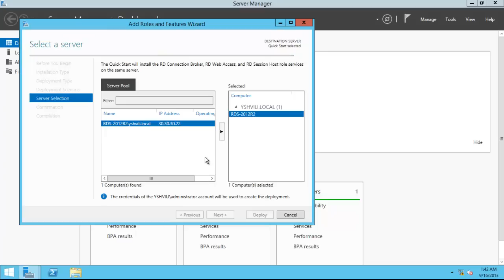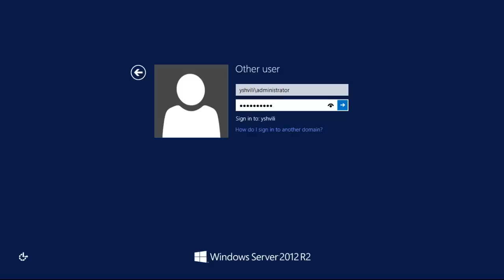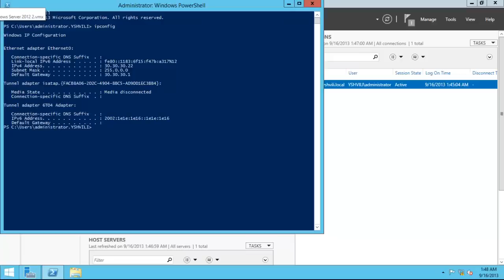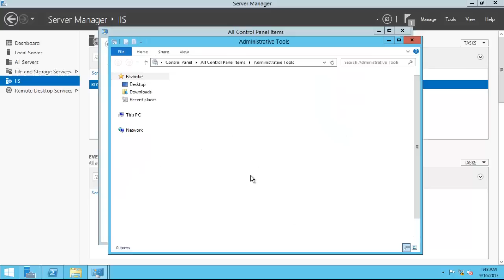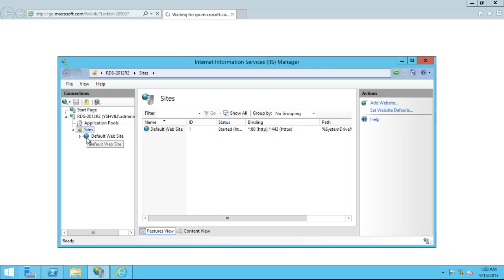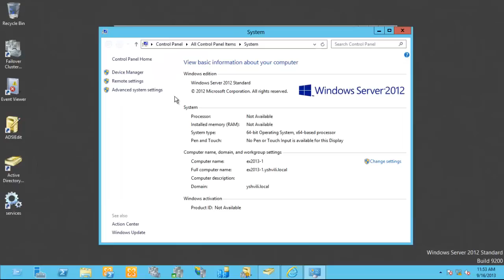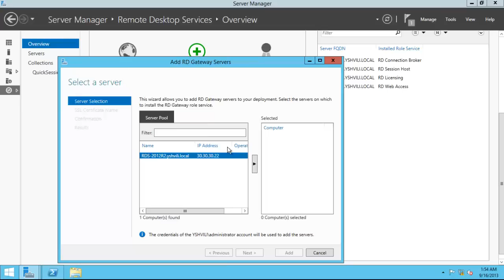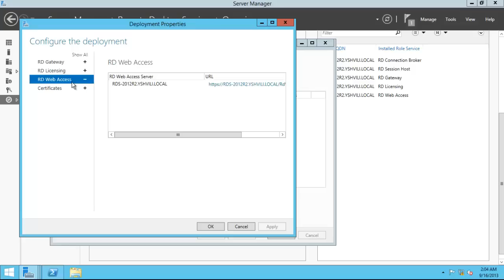Windows Server 2012 R2 Remote Desktop Services (RDS) Installation And Publish RemoteApp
Remote Desktop Services (RDS) Quick Start Deployment in Windows Server 2012 R2

Yaniv Totshvili
Microsoft MVP | Exchange Server